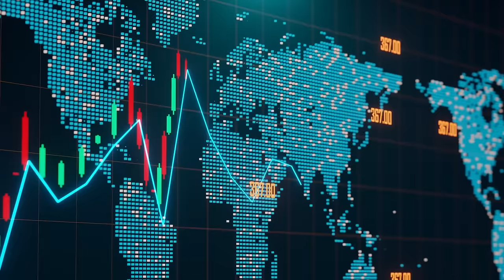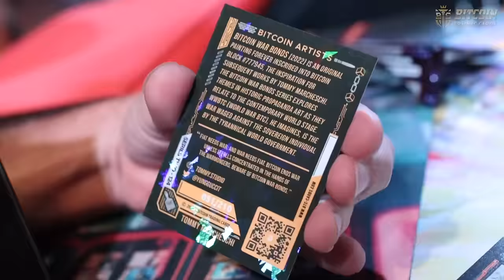Why You MUST Hold MSTR in The Money Printing Supercycle!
Today I had the pleasure of interviewing Joe Consorti about the possibility of a Money Printing Super-cycle, and why holding Microstrategy (MSTR) stock could be a great hedge.

Joe's Bio:
Growing @TheyaBitcoin | ₿/acc | Husband

Timestamps:
00:00 Modern Challenges
02:05 Bitcoin Market Dynamics and Price Analysis
11:46 Global Economic Factors Influencing Bitcoin
18:01 Geopolitical Implications of Bitcoin Adoption
23:51 The Debt Crisis and Its Impact on Society
30:29 Future Economic Predictions and Bitcoin's Role
39:57 The Great American Discontent
44:10 The Welfare State and Economic Sustainability
49:43 The Infinite Money Glitch and Corporate Strategies
57:02 Bitcoin's Hurdle Rate and Investment Decisions
01:14:53 The Future of Bitcoin Self-Custody